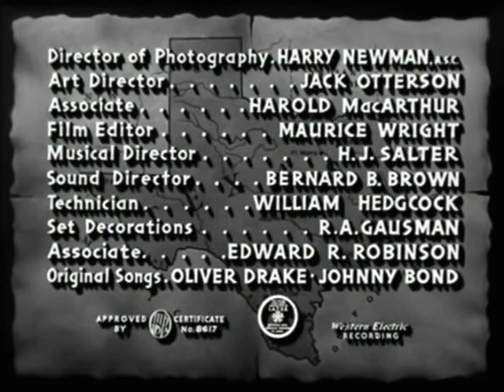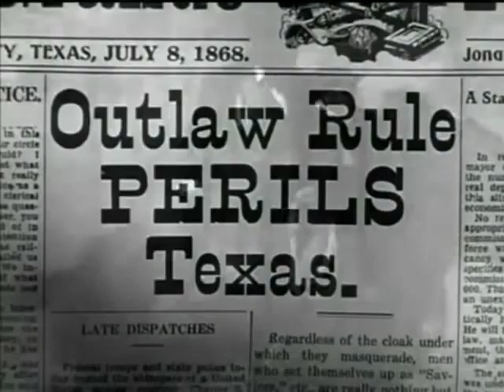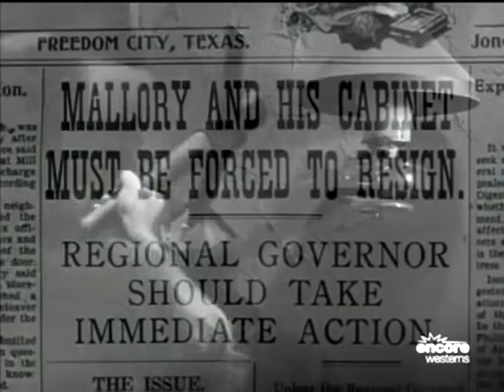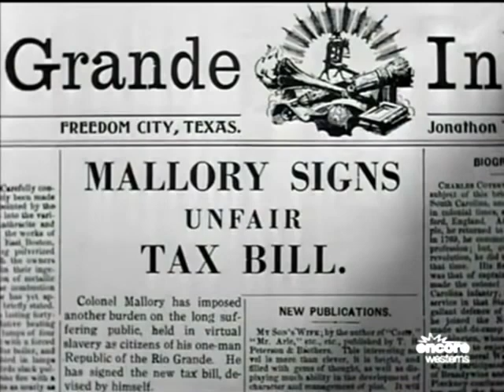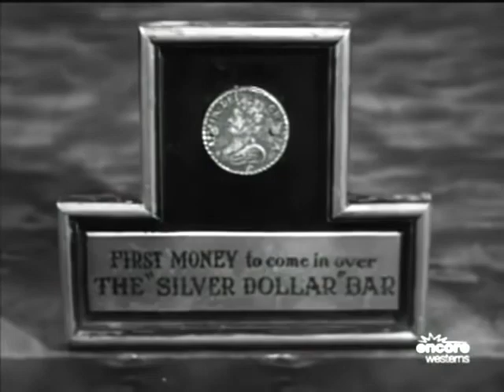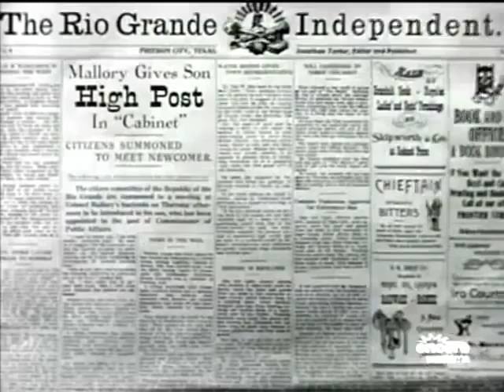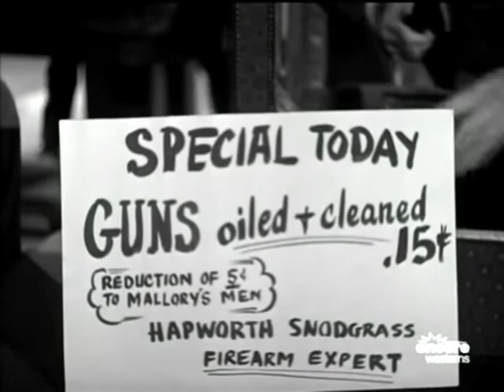Deep in the Heart of Texas (1942)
Deep in the Heart of Texas is a 1942 American black-and-white Western film directed by Elmer Clifton and starring Johnny Mack Brown as a man instrumental in restoring Texas after the end of the American Civil War. The film is best known for its performance of American folk song "Deep in the Heart of Texas" which is sung by country singer Tex Ritter with the Jimmy Wakely Trio.